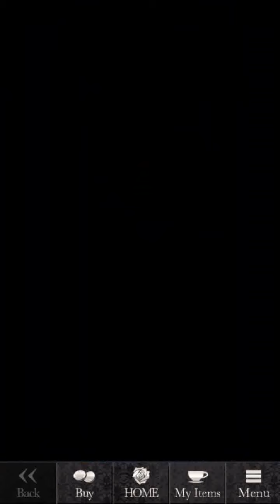[Otome] Blood in Roses - Edgar Chapter 2